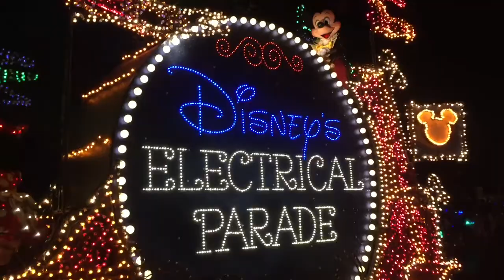Walt Disney World Trip Part #2: The Magic Kingdom's Electrical Parade -- full uncut video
Welcome to Part #2 of my Walt Disney World trip videos. This video features an unedited filming of the Magic Kingdom's Electrical Parade.  I chose to unedit this video so that music of the parade remains in tact. The soundtrack for the Electrical Parade is called the "Baroque Hoedown". All music is property of the Walt Disney Company.  Video was filmed by Mini Toy Love.